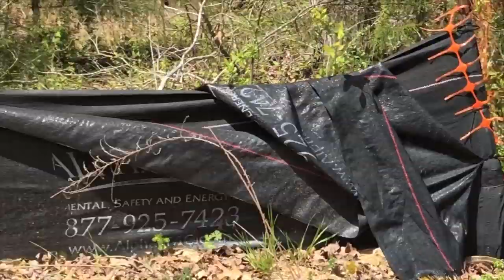SNAKES ARE HERE AGAIN! Time to Move??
You Won't Believe What We Found! Time to Move Again??